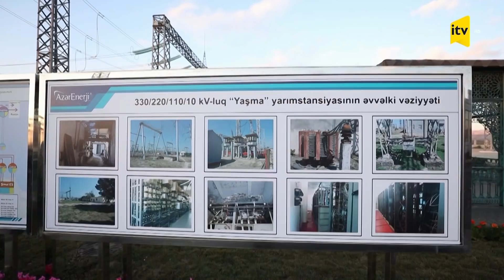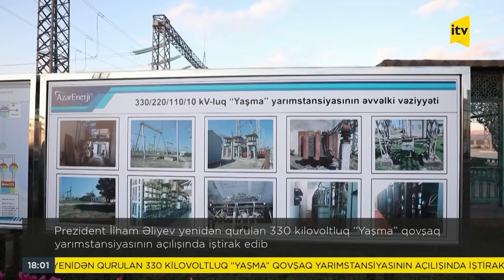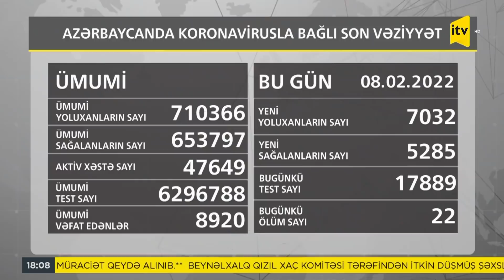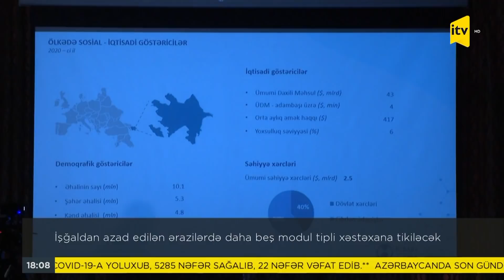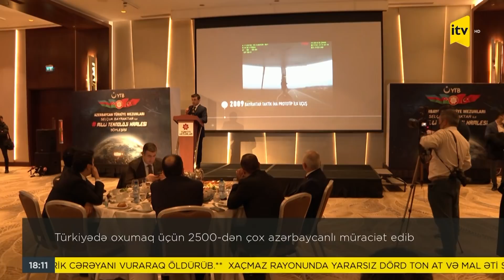İTV Xəbər - 08.02.2022 (18:00)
İTV Xəbər – 18:00

1. Prezident İlham Əliyev yenidən qurulan 330 kilovoltluq “Yaşma” qovşaq yarımstansiyasının açılışında iştirak edib (Təkrar)

2. Əmək pensiyaçılarına 200 manat məbləğində maddi yardım ödəniləcək (Təkrar)

3. Pensiyaçılara 200 manat ödənilməsi ilə bağlı sərəncam bir milyon 100 min nəfərə şamil olunacaq (Təkrar)

4. XİN: Ermənistan humanitar hüquq normalarına ən ifrat formada hörmətsizlik edir (Təkrar)

5. Makron və Zelenski arasında görüş başlayıb

6. Rusiyaya məxsus döyüş gəmiləri Qara dənizə daxil olub

7. Mövlud Çavuşoğlu finlandiyalı həmkarı ilə Cənubi Qafqazdakı vəziyyəti müzakirə edib

8. Türkiyənin bütün əyalətlərində “TURKOVAC” peyvəndinin tətbiqinə başlanılıb

9. Qrafika - Yoluxma

10. Qrafika - Vaksinasiya

11. İşğaldan azad edilən ərazilərdə daha beş modul tipli xəstəxana tikiləcək

12. Daha iki qurum üzrə hərbi qulluqçulara “Müharibə veteranı” adı verilərək Prezident təqaüdü təyin edilib

13. Türkiyədə oxumaq üçün 2500-dən çox azərbaycanlı müraciət edib

14. Azərbaycanlı mütəxəssislər “Baykar” şirkətində yüksək vəzifələr tuta bilərlər

15. Hamilə olan 15 yaşlı qız və doğulacaq körpəsi dünyasını dəyişib

16. Birinci sinif şagirdini məktəbin həyətində elektrik cərəyanı vuraraq öldürüb

17. Abşeron Milli Parkında “Şahdili peyzajı” adlı yaradıcılıq günü keçirilib